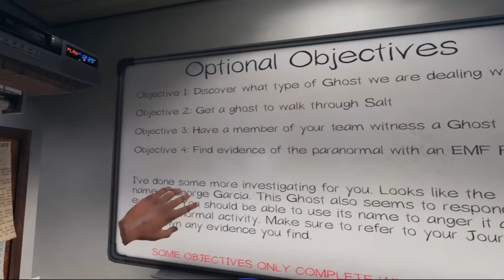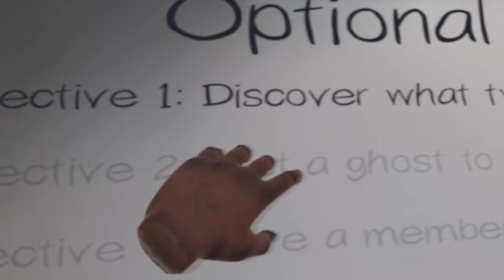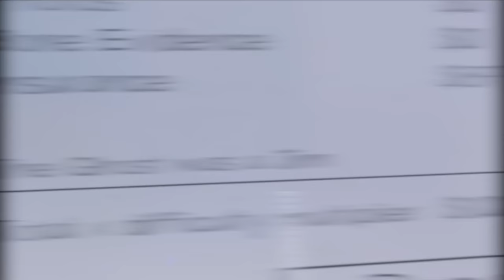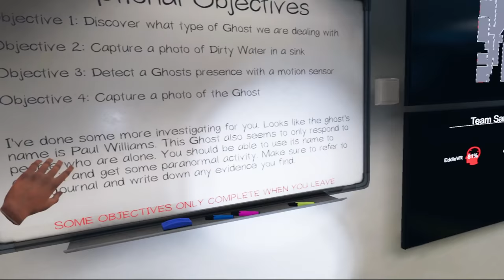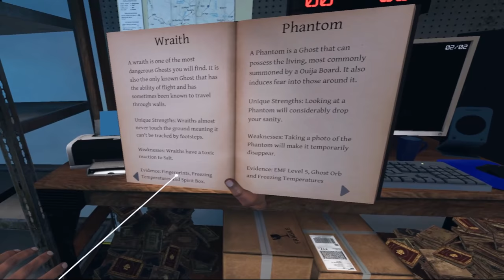VR Horror alone with a girl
Download Warpath now from Google Play or pre-register in the App Store with my
Use my creator code Warpath000 to get:
-gold x200
-military x100,000
-steel x100,000
-crude x100,000
army experience x100,000

Playing phasmophobia with Gabriela